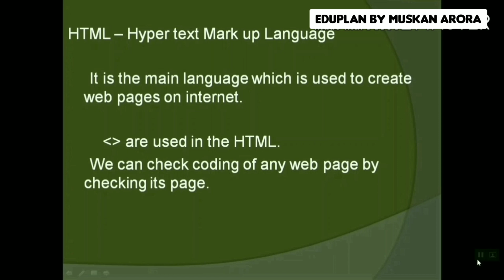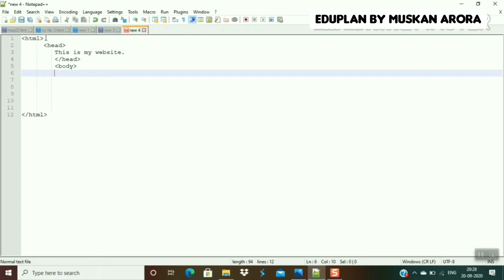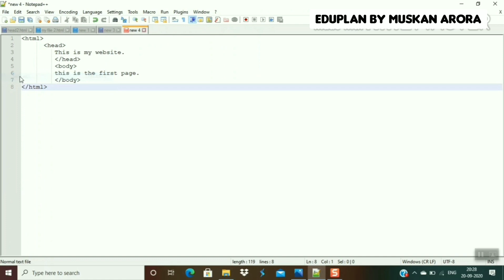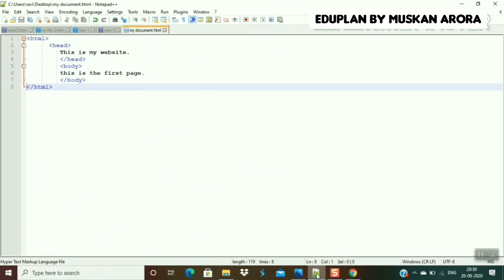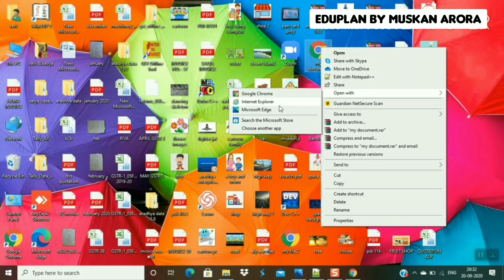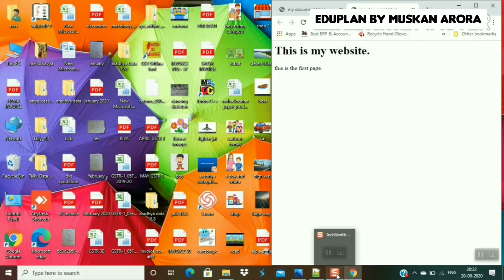Web Development Series | Part-2 | in hindi | 2020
Hello guys ☺️

Welcome back to Eduplan.

In previous video, we have discussed about World Wide Web (WWW).

In this video, we will learn about Html.

Html is a language in which you can create web pages. We will learn how to use HTML in notepad ++.